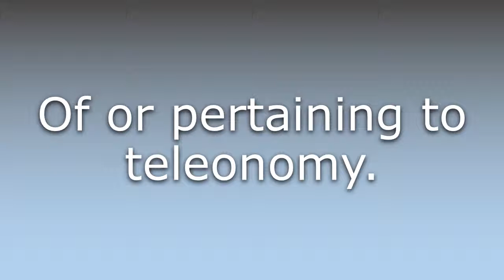What does Teleonomic mean?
What does Teleonomic mean in English? Learn the meaning of the word Teleonomic! How to Pronounce Teleonomic. Expand your vocabulary, learn words.